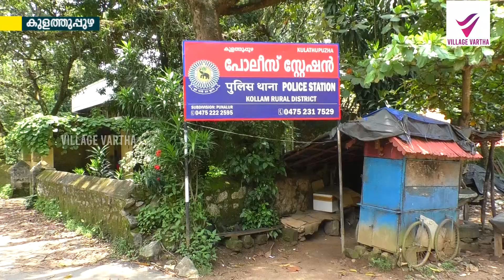ഡ്യൂട്ടി ഇല്ലെങ്കിലും മദ്യപിച്ചെത്തി വാഹനപരിശോധന; യുവതിയുടെ പരാതിയിൽ എസ്.ഐക്ക് സസ്‌പെൻഷൻ.